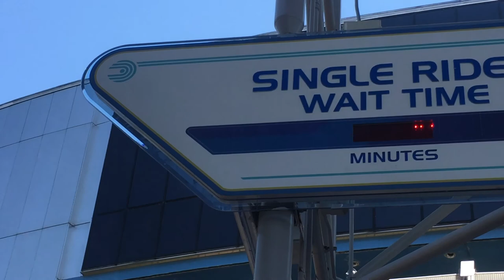World of Motion Tribute on Test Track!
Before you test out your car design on the sim track. Before sure to check these details that tributes the ride that once was housed in the building Test Track is in now!

Hi, I am Cameron!  I am a lover of all things Disney World. I go to the parks about 3-5 times a week. I love pointing out little details  that most may miss or may not know what it references to. I also like to throw in some over exaggerating clips of me on rides.   It would mean the world to me if you do!